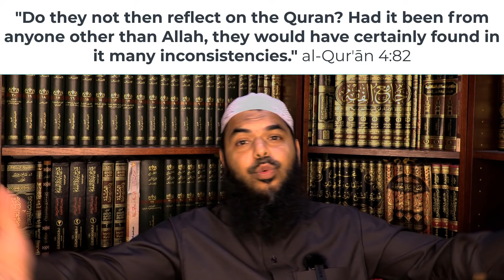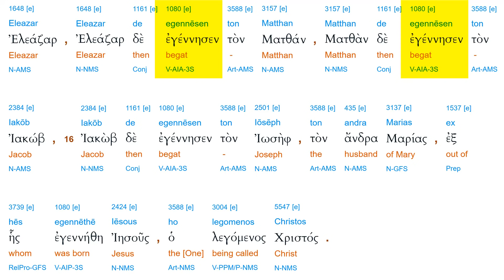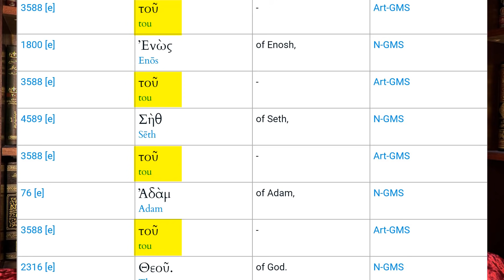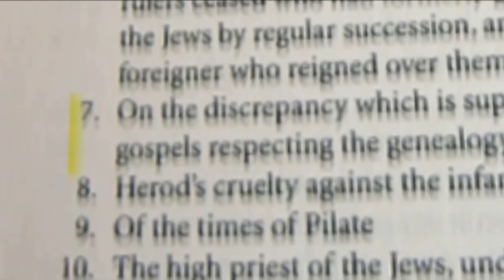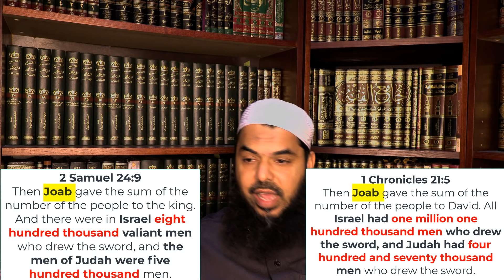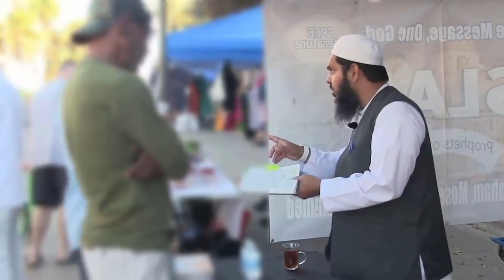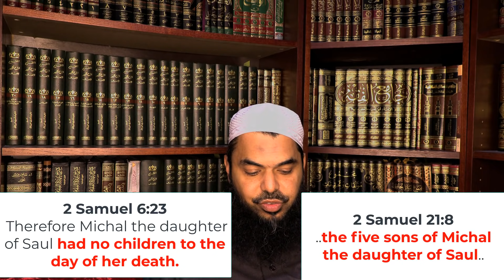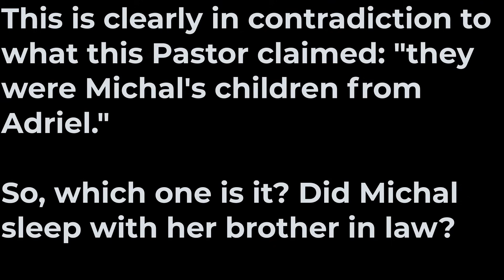Shaykh Uthman Refuted by Christian Pastor?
DID SHEIKH UTHMAN REFUTE BY CHRISTIAN PASTOR?